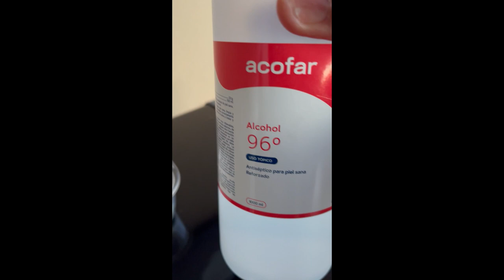Cleansing my Crystal after an Entity Extraction.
Allowing the energy to go home and be healed.